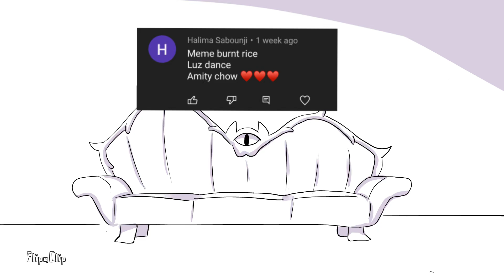Burnt rice MEME || LUMITY || TOH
Flipaclip test

active on instagram and twitter

yes i have deviantart but Im not ready to share it yet